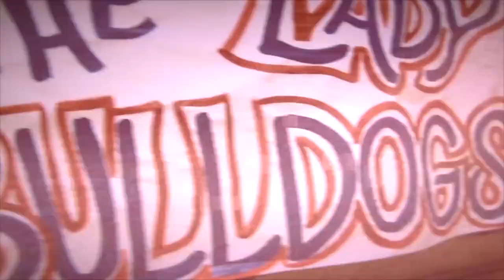2013-14 Samford Women's Basketball Highlight Video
Highlights from the 2013-14 Samford women's basketball season.